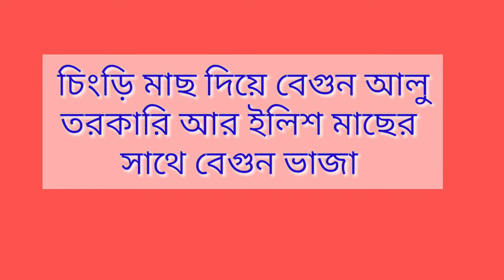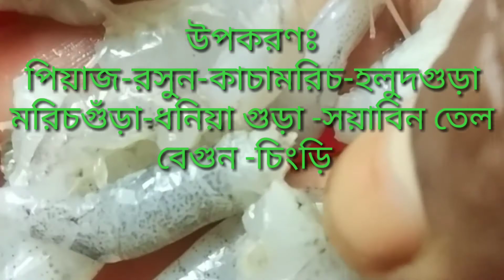সহজ রেসিপি চিংড়ি দিয়ে আলু-বেগুন আর ইলিশ মাছের সাথে বেগুন ভাজা Recipe-10 (vlog-17)